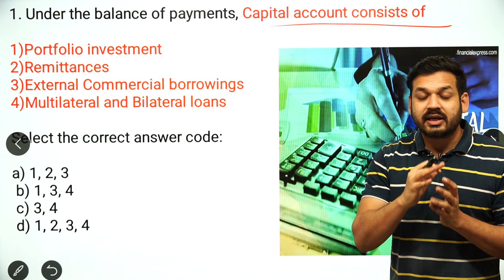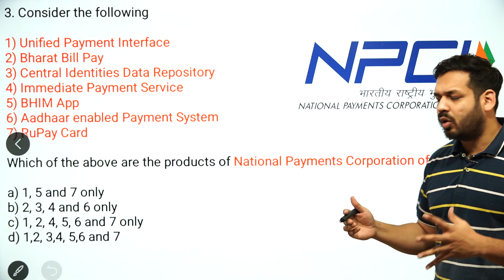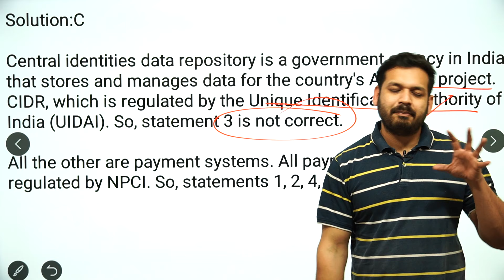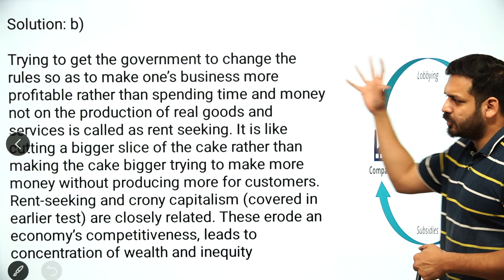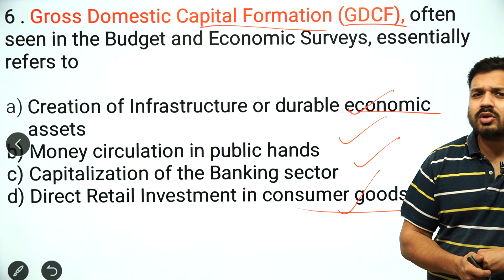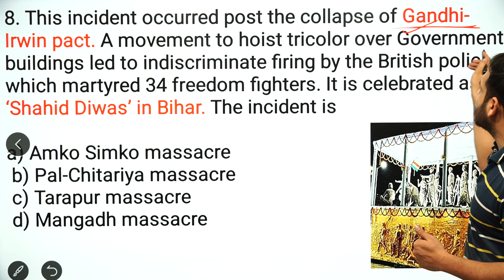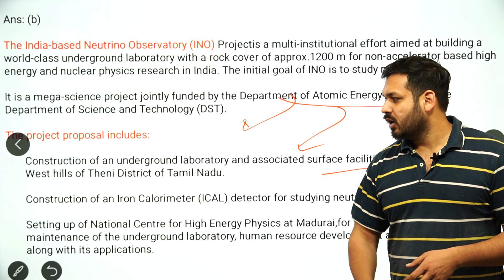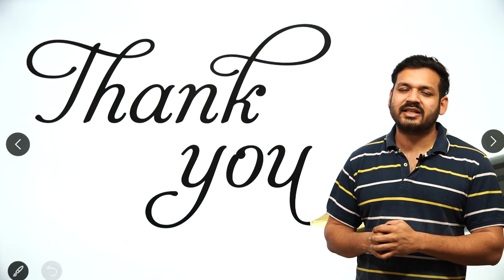ECONOMICS MCQ | L- 105 | UPSC Prelims | MPPSC Prelims By Dewashish Sir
1. Open Google Chrome
2. Type web.classplusapp.com in the address bar
3. Enter ORG Code MHMCF
4. Enter Mobile Number
5. Enter the OTP
6. Go to Store Tab and choose the Course you want to study
Easy!!